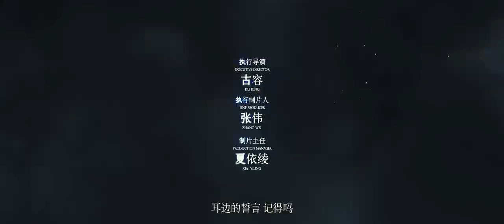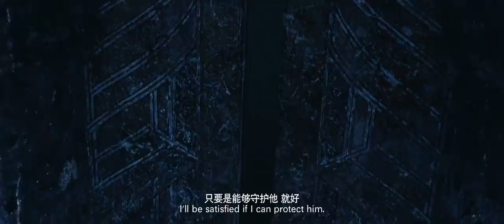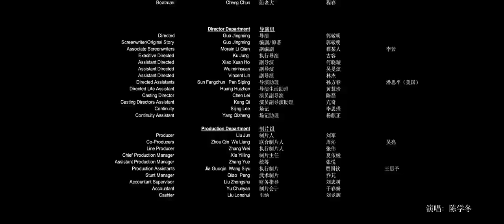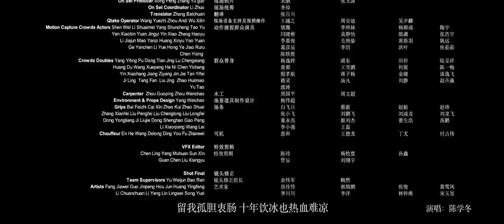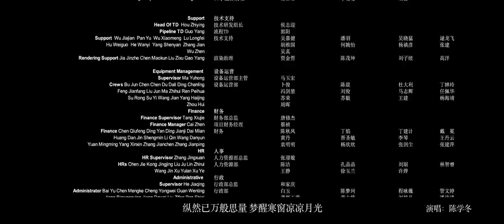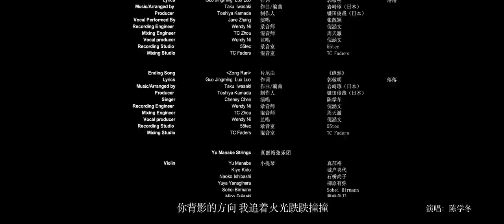L.O.R.D. Legend of the Ravaging Dynasties 2 (คลิปเต็ม ปี2020) : Fan Bingbing ,Kris Wu ,Cheney Chen